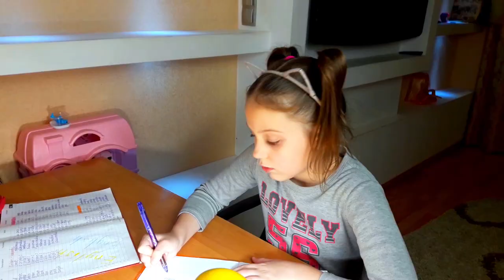ИДЕИ ДЛЯ ЧЕЛЛЕНДЖА! НИЧЕГО НЕ ВИЖУ, НИЧЕГО НЕ СЛЫШУ, НИЧЕГО НИКОМУ НЕ СКАЖУ ЧЕЛЛЕНДЖ!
✨В этом видео ВЫ УВИДЕТЕ ИДЕЮ ДЛЯ ЧЕЛЛЕНДЖА -  НИЧЕГО НЕ ВИЖУ, НИЧЕГО НЕ СЛЫШУ, НИЧЕГО НИКОМУ НЕ СКАЖУ ЧЕЛЛЕНДЖ!!!
✨Идея этого челленджа подойдёт тем кто хочет испытать выносливость характера или побыть наедине с собой 😄

✨Посмотрите это видео до конца и поиграйте в увлекательный  НИЧЕГО НЕ ВИЖУ, НИЧЕГО НЕ СЛЫШУ, НИЧЕГО НИКОМУ НЕ СКАЖУ ЧЕЛЛЕНДЖ со своими друзьями или со своей семьёй 😉

Напишите в комментариях понравилось ли вам видео ИДЕИ ДЛЯ ЧЕЛЛЕНДЖА! НИЧЕГО НЕ ВИЖУ, НИЧЕГО НЕ СЛЫШУ, НИЧЕГО НИКОМУ НЕ СКАЖУ ЧЕЛЛЕНДЖ!
Напишите только правду !